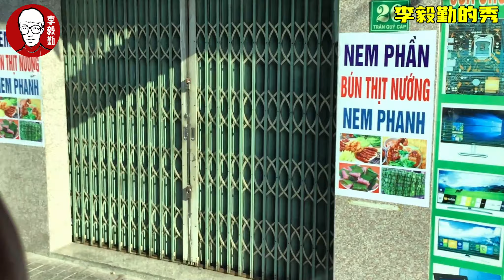越南六日游｜十三｜越南的宝贝有哪些｜李毅勤的秀｜第866集｜20240520实拍中国人最爱的越南旅游胜地，芽庄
越南六日游｜十三｜越南的宝贝有哪些｜李毅勤的秀｜第866集｜20240520